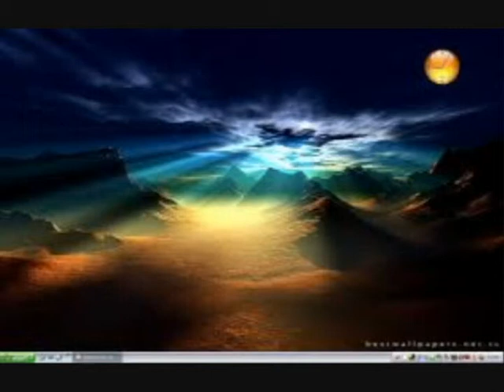dj flowaz ft road bunna-boomboom